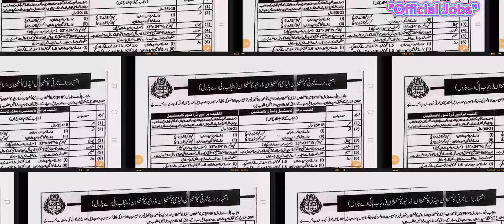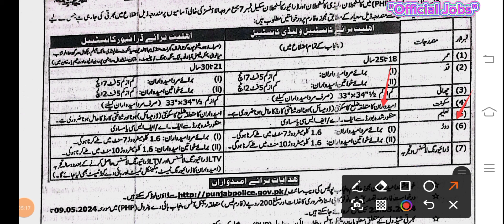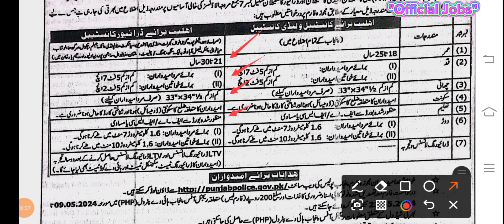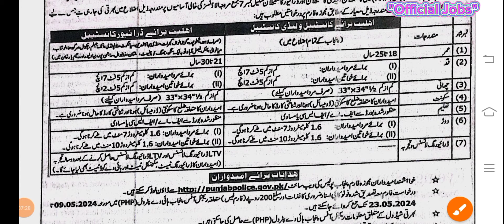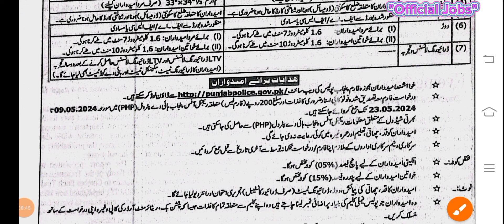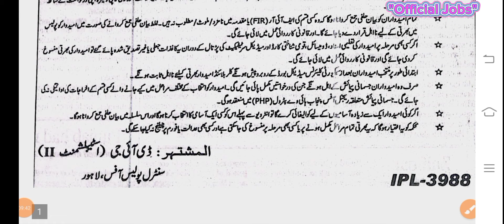Punjab Highway Police PHP Jobs 2024 / Latest PHP Police Jobs Constables, Lady Constables, Drivers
Welcome to ''Official Jobs''

Details of Punjab Police 2024, Constables, Lady Constables, Assistant, Drivers

How to Apply in Punjab Police 2024 / Latest Punjab Police Constables, Drivers, Assistant, Warden.

Query Solved .
php jobs 2024,
petroling police new jobs 2024,
punjab police,
punjab police jobs constables 2024,police jobs 2024,
police new jobs 2024,
jobs 2024,
highway police jobs 2024,
motorway police jobs 2024,
police,
punjab police spu jobs 2024,
new jobs 2024,
spu jobs 2024
punjab police,
how to apply punjab police,
punjab police constable form fill up,